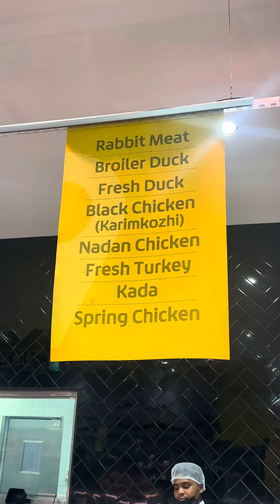ബക്രീദിന് മട്ടൺ ചിക്കൻ ലുലുമാളിൽ നിന്നു വാങ്ങിക്കു